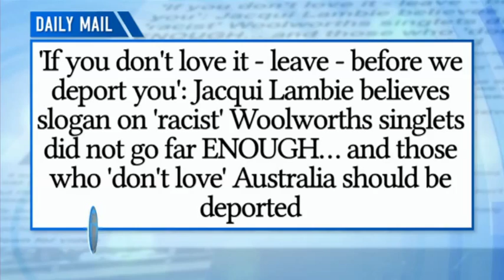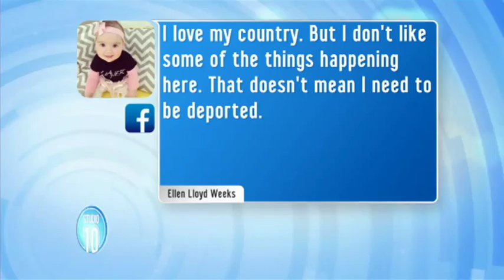Lambie: "If You Don't Love It, Leave"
Outspoken Palmer United Party senator Jacqui Lambie has argued that the controversial Woolworths singlet should have gone further, and that those who don't "love" Australia should be deported.